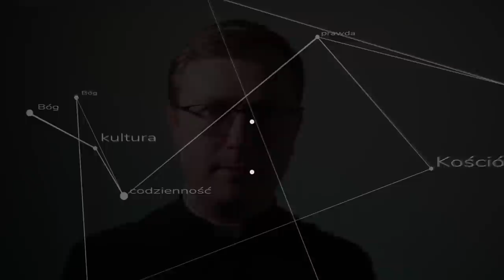Błędy konserwatywnych kaznodziejów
Do nauk bardzo znanych konserwatywnych kaznodziejów przedostał się pewien fundamentalny błąd, może on mieć fatalne skutki dla słuchaczy. ks. Szymon Bańka FSSPX